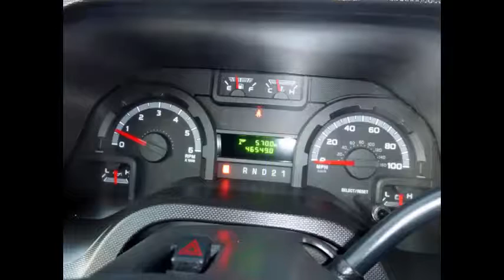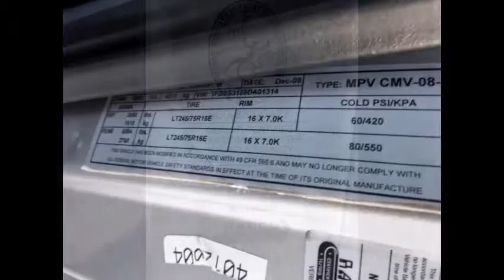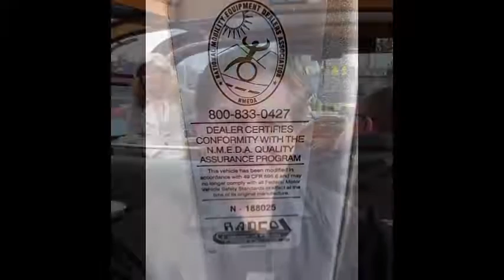Wheelchair Van Sales | 2009 Ford E350 XL Handicap Wheelchair Ambulette Van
- Wheelchair Van Sales by NY dealership | 2009 Ford E350 XL Handicap Wheelchair Ambulette Van For Sale

Wheelchair Van Sales For Senior Transport Mobility & Handicapped
VIN #: 1FBSS31L59DA01314
Stock #: A4802
Condition:Used Clear Title
Engine:5.4L V8 Triton
Transmission:4 Spd Automatic
Mileage:46,549
Drivetrain:Rear Wheel Drive
Exterior Color:Silver
Vehicle Overview

2009 Ford E-350 XL Extended Wheelchair Ambulette Van

MAJOR VEHICLE EXCHANGE HAS MORE THAN 45 RECONDITIONED BUSES AND WHEELCHAIR VANS READY FOR DELIVERY!! GREAT SELECTION FOR CHURCH, SHUTTLE SERVICE, SENIOR SERVICE AND MEDICAL AMBULETTE TRANSPORTATION.

EXTREMELY LOW MILEAGE 5.4L TRITON GAS ENGINE & FIVE SPEED AUTOMATIC TRANSMISSION WITH OVERDRIVE.

 FRONT AND REAR AIR CONDITIONING & HEAT - OVERHEAD LIGHTING - AM/FM/CD STEREO - ANTI-LOCK BRAKES.

All Wheelchair Van Sales are IN EXCELLENT CONDITION BOTH INSIDE AND OUT. 50 STATE US GOVERNMENT SPECIFICATION VEHICLE.

READY TO HIT THE ROAD! THE VAN HAS BEEN CONTINUOUSLY MAINTAINED AND HAS BEEN RECENTLY SERVICED & ROAD TESTED.

MANY MORE BUSES AND WHEELCHAIR VANS AVAILABLE. LOOK US UP AS "MAJOR VEHICLE EXCHANGE"

COMPLEMENTARY AIRPORT PICKUP OR DELIVERY ARRANGED ANYWHERE IN THE UNITED STATES AND CANADA for all our Wheelchair Van Sales.

Major Vehicle Exchange presents Wheelchair Van Sales 2009 Ford E350 Extended Mobility Ambulette Wheelchair Van (Shuttle) with a curbside electronic wheelchair lift. The van has only 46,000 miles and runs like new with loads of room! It comfortably seats the driver plus up to 7 passengers with seat belts and shoulder restraints. Three wheelchair capacity. This well appointed van is in excellent condition and has only the most minor wear and tear. The vinyl flip seating of this vehicle along with the condition and mileage makes this wheelchair van one of the nicest and most desirable in the country.

Clean, fully equipped and in excellent overall condition. Perfect for any use including medical transport, assisted living, independent living, senior day care, tours, shuttle service, church, adults, and school. Excellent Wheelchair Van Sales vehicle for starting a medical transportation business.

The engine starts easily and runs smoothly. The automatic transmission shifts well and without hesitation. All other mechanical functions are in excellent working condition. The A/C blows strong and cool and heating as well. The tires look almost new with a majority of the tread remaining. The interior is in excellent condition having been just detailed and is free from dirt and stains. Full safety equipment is located throughout.

Wheelchair Van Sales, Wheelchair Vans For Sale, For Sale, used, Preowned, bus, america, canada, handicap, mobility, access, accessible, transportation, medical, non emergency, KGN7